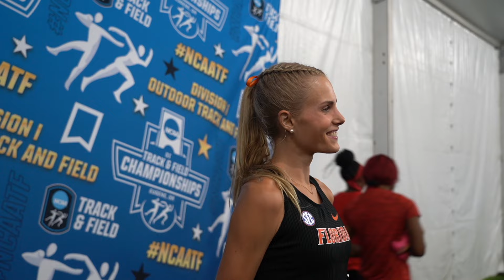Parker Valby Talks Spikes, Waves & 2024 NCAA Outdoor Championship 10K Title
Parker Valby talked about her waving, new shoes and more after winning the NCAA Outdoor Track & Field Championships title in a meet record 31:46.09.